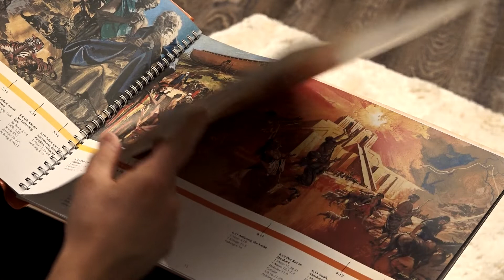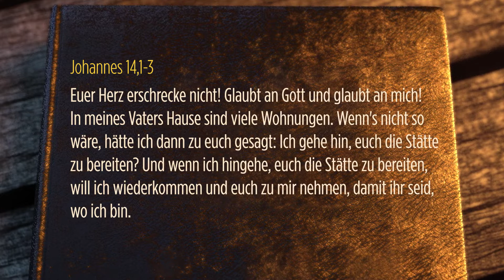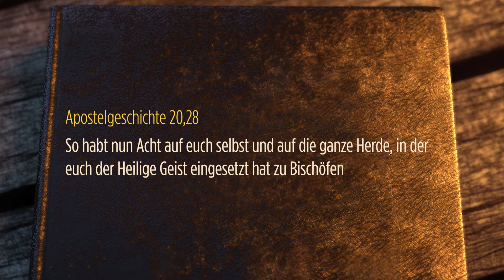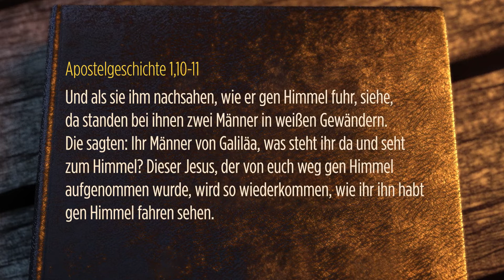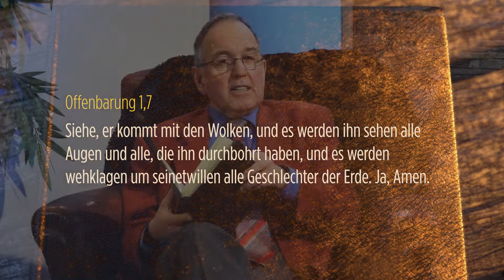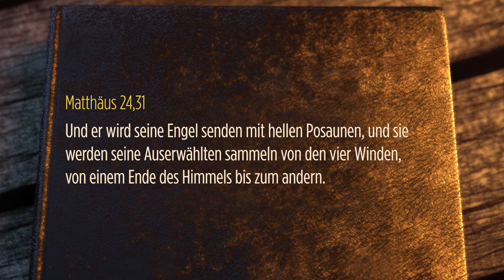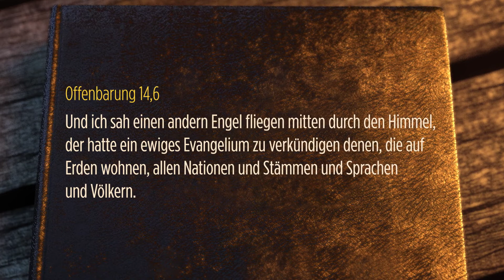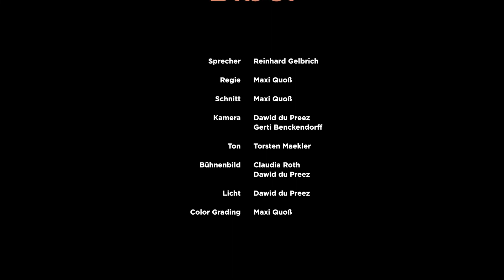52. Die Wiederkunft Jesu # Reinhard Gelbrich # Faszination Bibel